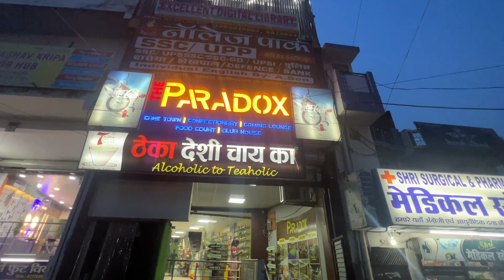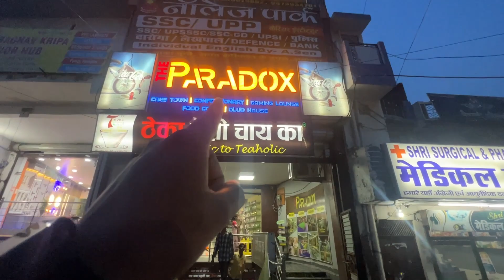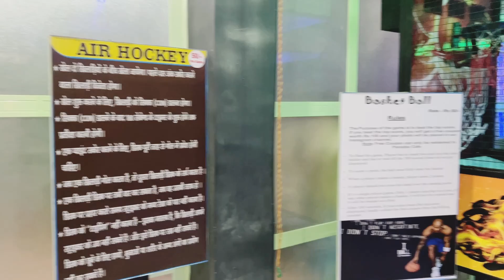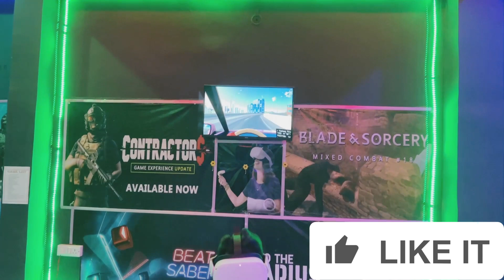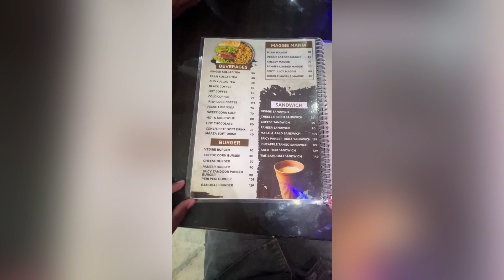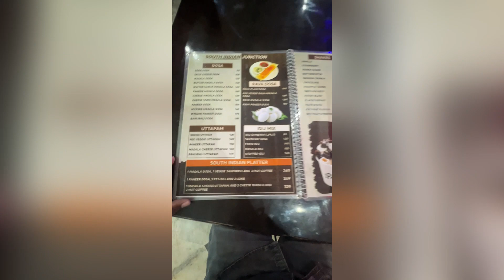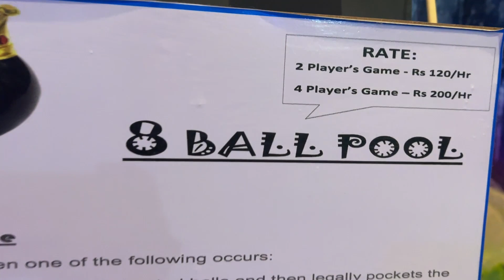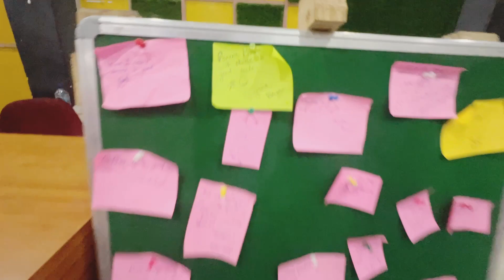PARADOX l Naka Chungi l Faizabad l Game l Fun l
PARADOX

A paradox is a statement or situation that appears to be contradictory or self-defeating but may actually reveal an underlying truth or challenge our understanding of reality. Paradoxes often lead to thought-provoking and puzzling scenarios. Here are a few famous examples of paradoxes:

The Ship of Theseus Paradox: This ancient Greek paradox questions whether a ship, whose parts have been gradually replaced, remains the same ship. If you replace all the parts of a ship one by one, is it still the original ship?

The Grandfather Paradox: This is a time travel paradox. If you were to go back in time and prevent your grandfather from meeting your grandmother, it would create a contradiction. If your grandparents never met, then you could never have been born to go back in time in the first place.

The Barber Paradox: In this paradox, there is a town with a male barber who shaves all the men who do not shave themselves. The question arises: Who shaves the barber? If he shaves himself, then he doesn't because he shaves only men who don't shave themselves. If he doesn't shave himself, then he does because he shaves all men who don't shave themselves.

The Liar Paradox: This paradox arises when a person makes a statement that contradicts itself, such as "This statement is false." If the statement is true, then it must be false, but if it's false, then it must be true.

Zeno's Paradoxes: Zeno of Elea proposed several paradoxes related to motion. The most famous one is the Dichotomy Paradox, which argues that to reach a destination, you must first cover half the distance, then half the remaining distance, and so on. According to Zeno, this process goes on infinitely, and therefore, motion is impossible.

Paradoxes often challenge our understanding of logic, reality, and the limits of human comprehension. They are used in philosophy, mathematics, and other fields to explore the boundaries of knowledge and reasoning

GAME
Pubg
GAME HACK
GAMING
PARADOX
GAME GURU
GAME VIDEO
GAME GAME
GAMEXPRO
FOODIE
FOODY
FOOD EATING